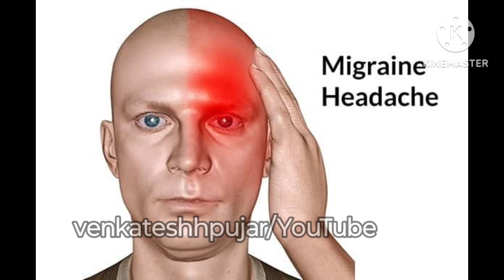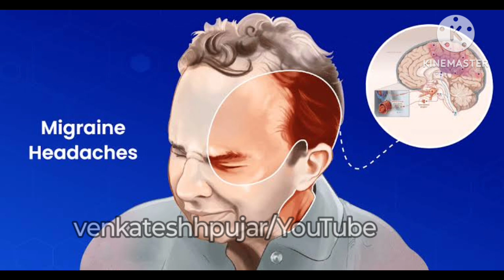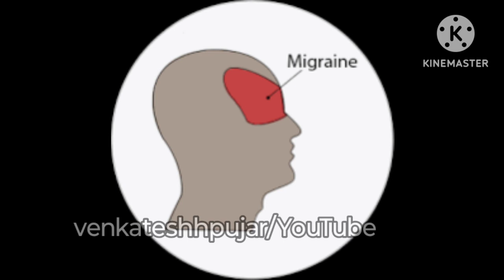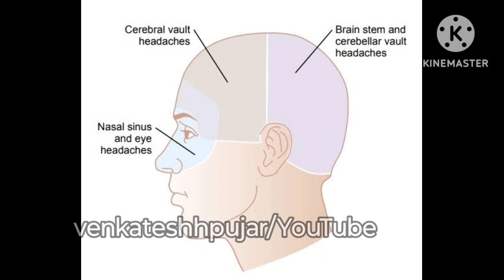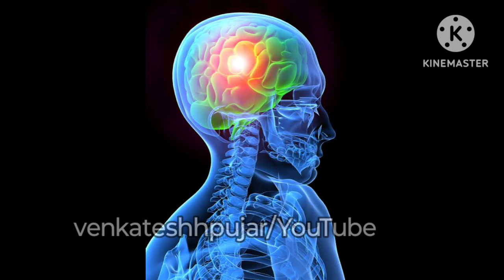माइग्रेन के लक्षण, कारण, इलाज, दवा, उपचार और परहेज | Migraine headache|Hindi explanation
video contains information about -
1)what is Migraine headache?
2)causesand symptoms of migraine headache?
3)risk factors of migraine headache?
4)test to be done migraine headache?
5) allopathic and ayurvedic treatment of migraine headache?
6)dos and don'ts in migraine headache?